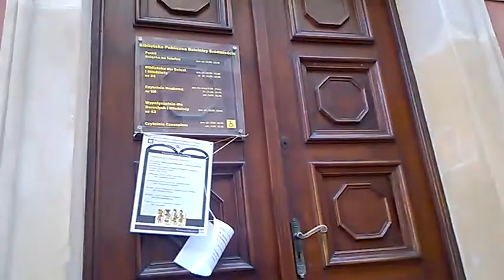DAMY RADĘ,GDY MAZUR ZA DORADZANIE NA STRONĘ PEPICZKÓW PRZEPĘDZIMY I PO LICHWIE!!!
MAKRYNA MIECZYSŁAWSKA JECHAŁA PEWNIE DO SAMEGO RZYMU NA DOBRYM WOZIE. ,NIESIONA PRZEZ BARDZO WIELU MURZYNÓW DIABŁA//-CZY MAKRYNA JECHAŁA DO PAPIEŻA Z MISJA JAKĄŚ,CZY GŁOSIŁA PO DRODZE DO RZYMO--ŁACINY PRAWDĘ Z PISMA ŚWIĘTEGO BIBLII?Z PEWNOŚCIĄ,-NIE!EDUKACJA W RADIU CONCHITA EXTRA,TO COŚ BARDZO ZNANEGO,ŻE LUDZIE WIEDZĄ IŻ KAŻDY NAUCZYCIEL .TEŻ NAWET MUSI SIĘ DOKSZTAŁCAĆ!/CHCIAŁ,CZY,-NIE,TO I TAK DOŚWIADCZENIE CZYNI MISTRZA!NAWET,GDY NAUCZYSZ SIĘ KILKU JĘZYKÓW OBCYCH DOBRZE JEST,ABYŚ DALEJ UCZYŁ TEŻ KOGOŚ INNEGO,ABY SIĘ ZAPRAWIĆ W BOJU!//PIERWSI CHRZEŚCIJANIE,GDY SZLI GŁOSIĆ DWÓJKAMI,BO JEZUS 72-U WYSŁAŁ PO DWU,ABY SZLI OD DRZWI DO DRZWI//-WTEDY OWI CHRZEŚCIJANIE ZAPRAWIALI SIĘ W BOJU O WIARĘ!!!//SZATAN NIE ŚPI I PRAKTYCZNIE DIABEŁ ZAWSZE DZIAŁA,ŻE CIĘŻKO BARDZO BYŁO UTRZYMAĆ SIĘ PIERWSZYM CHRZEŚCIJANOM W WIERZE ZE WZGLĘDU NA PRZEŚLADOWANIA CHOĆBY//-NATOMIAST ŻYDOM TEŻ BYŁO W OGÓLE NAWET I PRAWDĘ POZNAĆ O CHRYSTUSIE,GDY SAMI SOBIE NABRUŹDZILI I CHRYSTUS BYŁ NOWOŚCIĄ DLA NICH,CHOĆ NIE MUSIAŁ JEZUS CHRYSTUS BYĆ NOWOŚCIĄ ZE WZGLĘDU NA 312 PROROCTW,KTÓRE SIĘ NA NIM SPEŁNIAŁY!/-BADAJCIE PISMA,CZY TAK SIĘ RZECZY MAJĄ,-BIBLIA!!!//GŁOSILI WIĘC ZE WZGLĘDU NA WYDANIE ŚWIADECTWA O CHRYSTUSIE I SAMI SIĘ W WIERZE WZMACNIALI//APOSTOŁ PAWEŁ ZABRAŁ DO GŁOSZENIA NAWET MŁODEGO TYMOTEUSZA/-DOBRZE ZROBIŁ!!!//WIEDZA Z PISM WZRASTAŁA/-WIARA TEŻ WZRASTAŁA//-TAK WSPANIALE WYKSZTAŁCENI ŚWIADKOWIE JEZUSA CHRYSTUSA/-ŚWIADKOWIE JAHWE/-ŚWIADKOWIE BOŻY NIE POTRZEBOWALI W KONSEKWENCJI WZRASTANIA W WIERZE UPEWNIENIA W POSTACI CUDÓW DLA POPARCIA,ŻE SA NA DOBREJ DRODZE,BO DUCH JAHWE I TA CIĄGLE ICH WSPIERAŁ W DZIAŁALNOŚCI GŁOSZENIA EWANGELII O CHRYSTUSIE CO DO NADCHODZĄCEGO KRÓLESTWA JEGO!!!PSALM 110 MÓWI PROROCZO WŁAŚNIE,ŻE JAHWE DAŁ MU PANOWANIE I WŁADZĘ NAD ZIEMIĄ/ CZY CHCESZ TERAZ PRZYŁĄCZYĆ SIĘ DO ZBORU,KTÓRY GŁOSI,AŻ DO SAMIUTKIEGO KOŃCA TEGO ZŁEGO SYSTEMU RZECZY?,-ZAPRASZAM/-ZAPRASZAMY PAŃSTWA BARDZO SERDECZNIE SIĘ PRZEKONAĆ,ŻE W ISTOCIE SKORO BIBLIA JEST SPÓJNA LOGICZNIE,TO NIE MA INNEJ DROGI ZBAWIENIA,JAK TA,DROGA BOŻA DROGA:NIE W LEWO,NI W PRAWO NIE ZBACZAJ JUŻ Z NIEJ!!!/CZASEM TRZEBA PRZEJŚĆ PRYSZNIC OŻYWCZYCH WÓD PŁYNĄCYCH ZE SŁOWA BOŻEGO:HEJ PRAGNĄCY,PRZYJDŹCIE TU,-WODĘ ŻYCIA DARMO PIĆ. !/-ZAPRASZAMY!!/-JESZCZE NIGDY NIE BYŁO TAK DOBRZE ,JAK TERAZ W XXI WIEKU,ŻE PRAWDY BIBLIJNE MOŻNA POZNAWAĆ W INTERNECIE,A POTEM MOŻNA PRZEKAZYWAĆ DALEJ JAKO ŚWIADKOWIE POWTARZAJĄC RANO,W POŁUDNIE,WIECZOREM,CZY NAWET IW NOCY! BIBLIA JASNO MÓWI,ŻE FARYZEUSZE ŻADNEJ SZANSY NIE MAJĄ,ABY WEJŚĆ DO KRÓLESTWA BOŻEGO/-NATOMIAST LICHWIARZE MAJĄ SZANSE,BO JAHWE MOŻE IM DAROWAĆ!